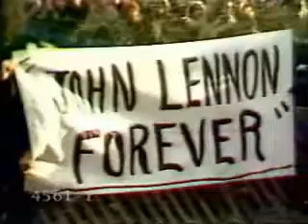American History HS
Positive Jam